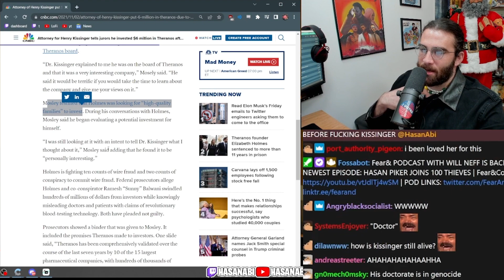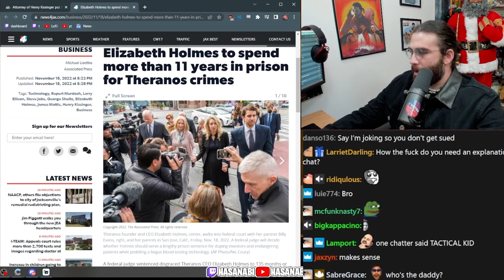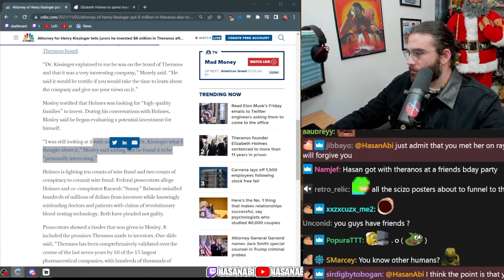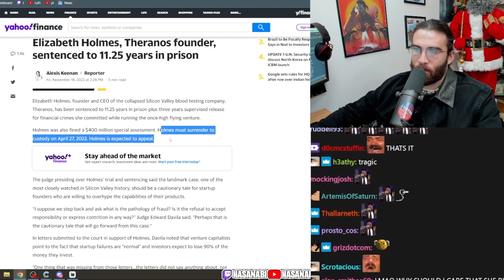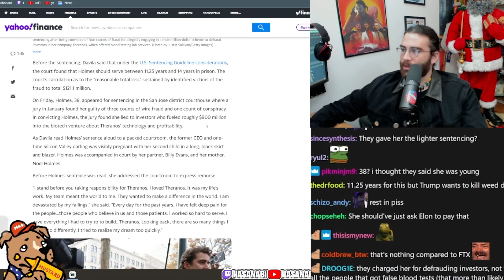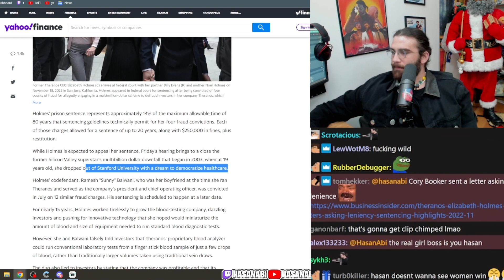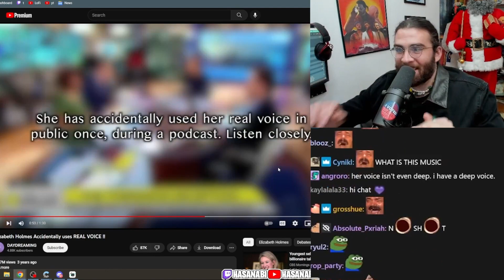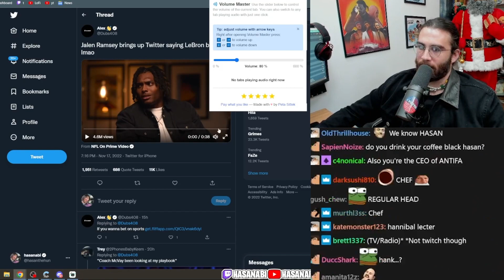HasanAbi reacts to 'Theranos Founder Elizabeth Holmes Sentenced To 11 Years In Prison'